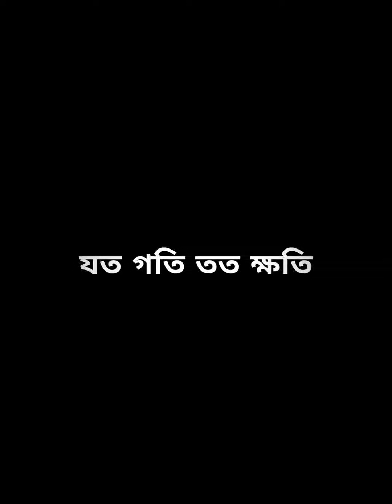১৩০ স্পীড এ এক্সিডেন্ট করলে যা হয়